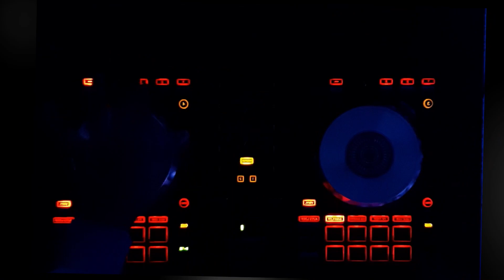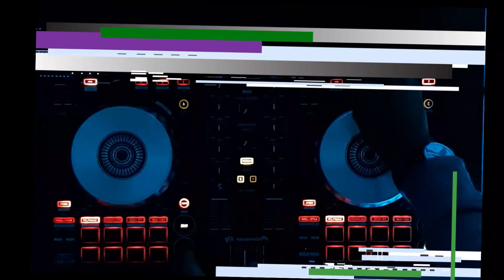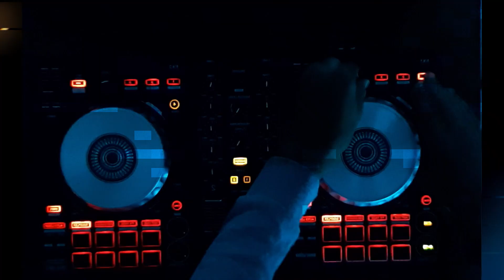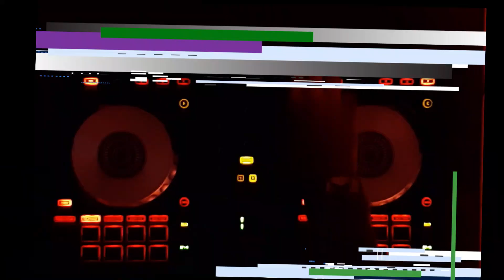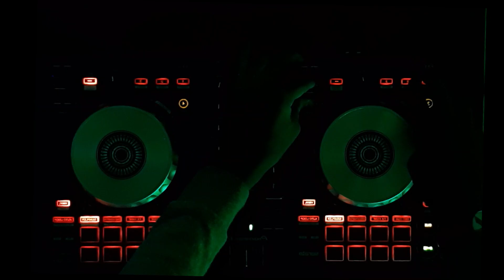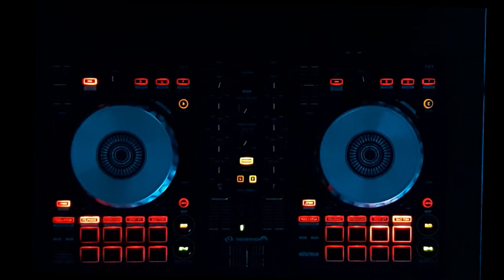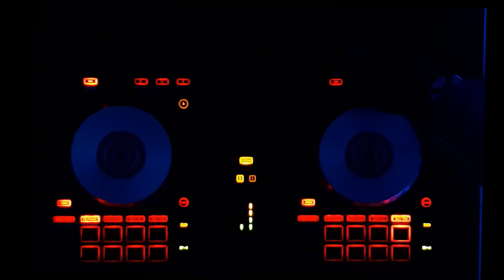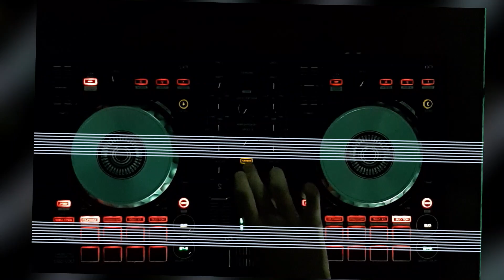Quarentine mixtape 3🔥💯